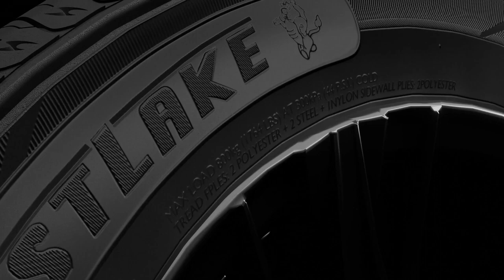WESTLAKE SU318 H/T | Проморолик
WESTLAKE SU318 H/T | интернет-магазин Колеса Бай.

Купить летние шины WESTLAKE SU318 H/T можно в интернет-магазине Колеса Бай. Большой выбор типоразмеров, низкие цены и бесплатные пакеты для шин!